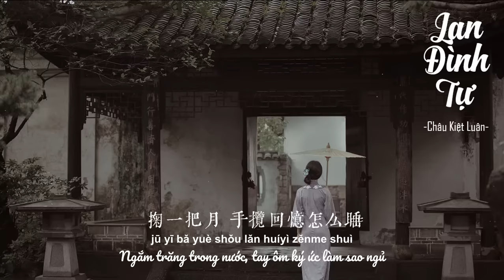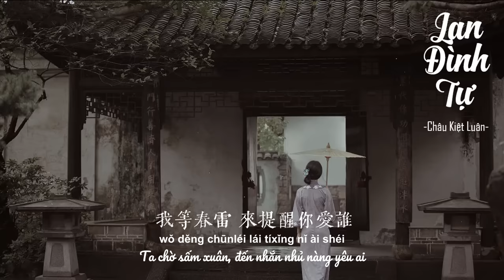[Vietsub+TikTok] Lan Đình Tự - Châu Kiệt Luân || 蘭亭序 - 周杰倫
Thời xưa viết vào lụa gọi là thiếp, sau khi có giấy viết chữ vào giấy cũng gọi là thiếp. Lấy thiếp giấy dập lấy chữ ở bia ra để xem gọi là thiếp. Nay thiếp là từ gọi chung những bản mẫu được viết tay hoặc in để người học thư pháp theo đó mà luyện tập
*Lâm thiếp là nhìn thiếp mẫu để theo đó mà viết
作词：方文山(từ: Phương Văn Sơn)
作曲：周杰伦(khúc: Châu Kiệt Luân)
蘭亭臨帖行書如行雲流水
 月下門推心細如你腳步碎
 忙不迭千年碑易拓
 卻難拓你的美
 真跡絕真心能給誰
 牧笛橫吹黃酒小菜有幾碟
 夕陽餘暉如你的羞怯似醉
 摹本易寫
 而墨香不退與你共留餘味
 一行硃砂到底圈了誰
 無關風月我題序等你回
 懸筆一絕那岸邊浪千疊
 情字何解怎落筆都不對
 而我獨缺你一生的了解
 彈指歲月傾城頃刻間煙滅
 青石板街回眸一笑你婉約
 恨了沒你搖頭輕嘆
 誰讓你蹙著眉
 而深閨女徒留胭脂味
 人雁南飛轉身一瞥你噙淚
 掬一把月手攬回憶怎麼睡
 又怎麼會
 心事密縫繡花鞋針針怨對
 若花怨蝶你會怨著誰
 手書無愧無懼人間是非
 雨打蕉葉又瀟瀟了幾夜
 我等春雷來提醒你愛誰
Lántíng líntiè tiē hángshū rú xíngyúnliúshuǐ
yuè xià mén tuī xīnxì rú nǐ jiǎobù suì
mángbùdié qiānnián jìniànbēi yì tà
què nán tà nǐ dì měi
zhēnjì jué zhēnxīn néng gěi shuí
mùdí héng chuī huángjiǔ xiǎocài yǒu jǐ dié
xīyáng yúhuī rú nǐ de xiūqiè shì zuì
běn yì xiě
ér mò xiāng bù tuì yǔ nǐ gòng liú yúwèi
yīxíng zhūshā dàodǐ quānle shuí
wúguān fēngyuè wǒ tí tí xù děng nǐ huí
xuán bǐ yī jué nà àn biān làng qiān dié
qíng zì hé jiě zěn luòbǐ dōu bùduì
ér wǒ dú quē nǐ yīshēng de
tánzhǐ suìyuè qīngchéng qǐngkè jiān yān miè
qīng shíbǎn jiē huímóu yīxiào nǐ wǎnyuē
hènle méi nǐ yáotóu qīng tàn
shuí ràng nǐ cùzhe méi
ér shēnguī nǚ tú liú yānzhī wèi
rén yàn nán fēi zhuǎnshēn yīpiē nǐ qín lèi
jū yī bǎ yuè yuè shǒu lǎn huíyì zěnme shuì
yòu zěnme huì
xīnshì mì fèng xiùhuāxié zhēn zhēn yuàn duì
ruò huā yuàn diédié nǐ huì yuànzhezhe shuí
shǒu shū wúkuì wú jù rénjiān shìfēi
yǔ dǎ jiāo yè yòu xiāoxiāoliǎoliǎo jǐyè
wǒ děng chūnléi lái tíxǐng nǐ ài shu